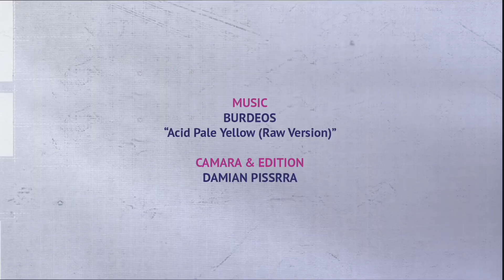KRONOS ART BCN - SOM multiespai "KENOR solo show"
6ª Edición de KRONOS ART BCN ‘23 // Internacional Contemporary Art & Charity Festival

Kenor SOLO SHOW + Taller de Live Painting ideado para niñas/os y adolescentes + Burdeos en SOM Multiespai

NFT, instalación, live painting taller y escultura by Kenor & music by Burdeos